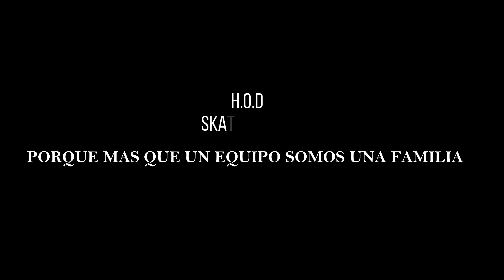SALIDOS DEL INFIERNO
La primer entrega del team H.O.D con mucha pasión al skateboarding y con unión, amistad y apoyo de parte de los integrantes.
no cabe duda que aunque la pandemia esta hasta el mero punto no nos quitara del alma el skate